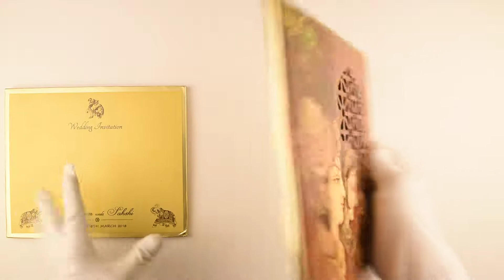PSKU00096854, Non-religious Cards, Non-religious Invitations, IndianWeddingStore.com